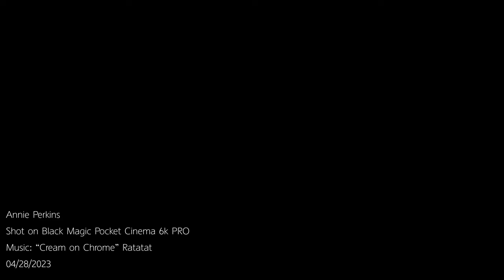McGowan Creek Cinematography Practice - Black Magic Pocket Cinema 6k - 2023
Trying to get better at using this heavy ass camera. I'm no pro yet, but if you want to use any of this footage for any of your own projects, you're more than welcome. Constructive criticism is always welcome, but if you're going to be a dick, then I'll track your I.P. and sleep with your mom.

Played around with shutter speeds and ND filters today.

Music is not mine. It is "Cream on Chrome" by Ratatat.